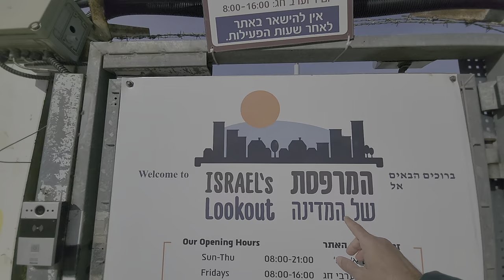The Importance of Samaria in Israel's Defense: View from the place called the Balcony of Israel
Information about Peduel  itself will be provided after this announcement.

Zahi Shaked

Peduel ( פְּדוּאֵל) is an Israeli village in the West Bank. Located about 10 km from the Palestinian city of Burqin, 25 km east of Tel Aviv and adjacent to Alei Zahav, Beit Aryeh-Ofarim and Brukhin, it is organised as a community settlement and falls under the jurisdiction of Shomron Regional Council. In 2021 it had a population of 2,098. The Shilo Stream passes to the south, and the Shilo Stream Nature Preserve borders Peduel on the north and west.
Founded in 1984 on state lands by a group of Orthodox Jewish Israelis from Yeshivat Har Etzion in Alon Shvut with help from Amana, the yishuv is now home to about 200 families. The town's name is symbolic and is derived from the bible: "And the ransomed of the Lord shall return, and come with singing unto Zion" (Isaiah 35,10 and 51,11). The word ransomed in Hebrew is "Pedui", and Pedu-el means "ransomed by God".